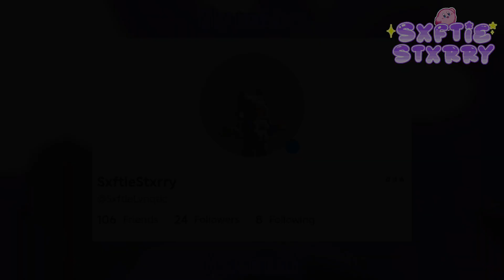Getting Space Doughnut pajamas set in Cookie Run Kingdom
Today, i just got an aesthetic pajamas of Space Doughnut in Cookie Run Kingdom.

A few days ago, I had an aesthetic dream where i actually wear pastel purple aesthetic unicorn pajamas while i was wearing my blue pastel aesthetic pajamas in reality

𝙺𝚊𝚖𝚞𝚜𝚝𝚊/𝚆𝚎𝚕𝚌𝚘𝚖𝚎!!

𝙼𝚢 𝚒𝚗𝚏𝚘:
𝙸 𝚊𝚖 𝚊 𝚊𝚎𝚜𝚝𝚑𝚎𝚝𝚒𝚌 𝚐𝚊𝚌𝚑𝚊𝚝𝚞𝚋𝚎𝚛 𝚠𝚑𝚘 𝚕𝚘𝚟𝚎𝚜 𝚐𝚊𝚌𝚑𝚊

⋆ˊˎ- 𝙽𝚊𝚖𝚎: 𝚂𝚡𝚏𝚝𝚒𝚎𝚂𝚝𝚡𝚛𝚛𝚢
⋆ˊˎ- 𝙰𝚐𝚎: 𝟷𝟽
⋆ˊˎ- 𝙱𝚒𝚛𝚝𝚑𝚍𝚊𝚢: 𝚂𝚎𝚙𝚝𝚎𝚖𝚋𝚎𝚛 𝟸𝟽 𝟸𝟶𝟶𝟼
⋆ˊˎ- 𝙶𝚎𝚗𝚍𝚎𝚛: 𝙼𝚊𝚕𝚎

About me

⋆ˊˎ- 𝙻𝚒𝚔𝚎𝚜: 𝙶𝚊𝚌𝚑𝚊 𝙻𝚒𝚏𝚎

⋆ˊˎ- 𝙳𝚒𝚜𝚕𝚒𝚔𝚎𝚜: 𝙶𝚊𝚌𝚑𝚊 𝚑𝟹@t